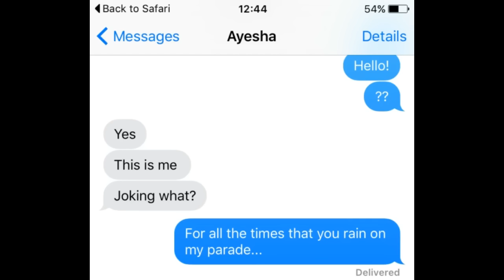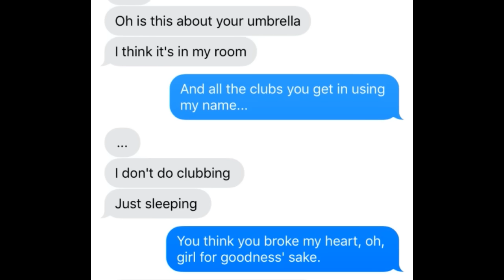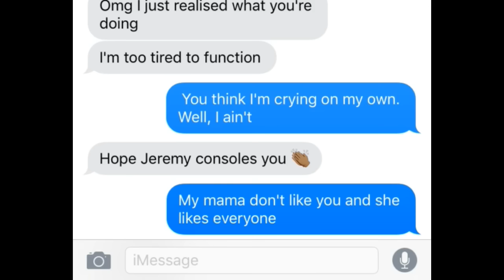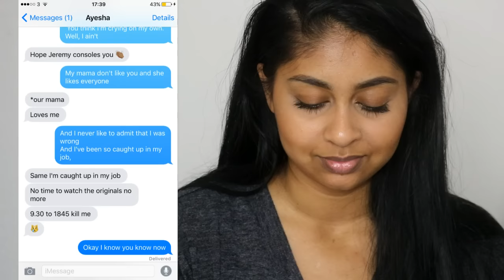Song Lyric Text PRANK on my SISTER! Justin Bieber 'Love yourself'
Anouchka10